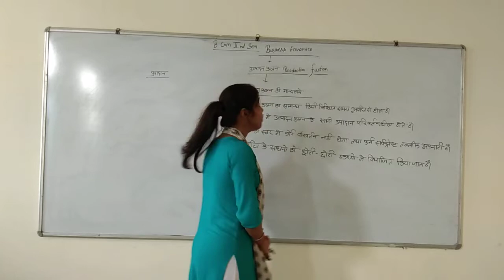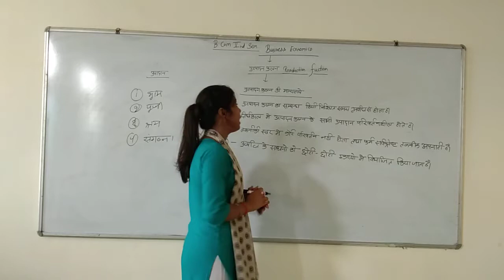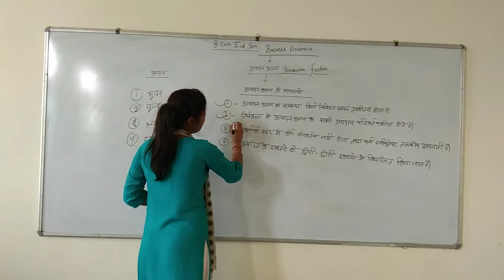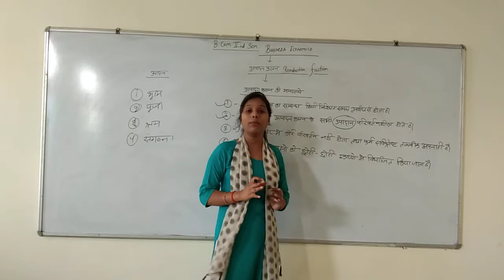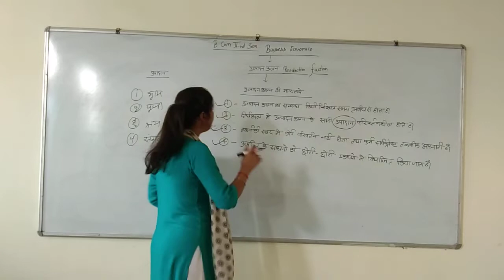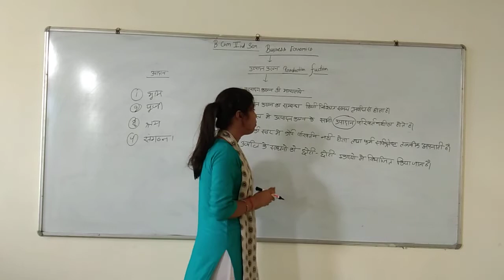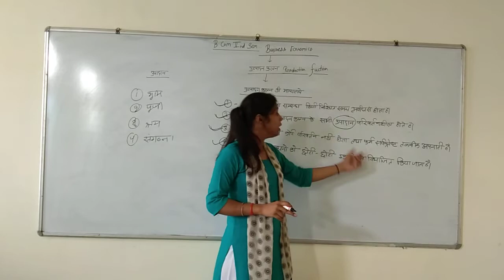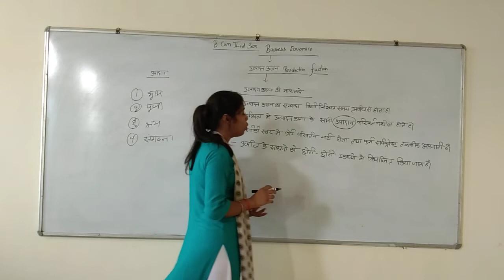B.com 2nd sem...Business economics (production function)